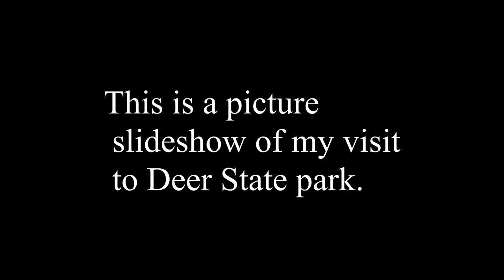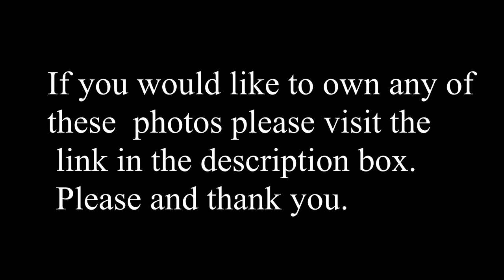Deer state park pictures